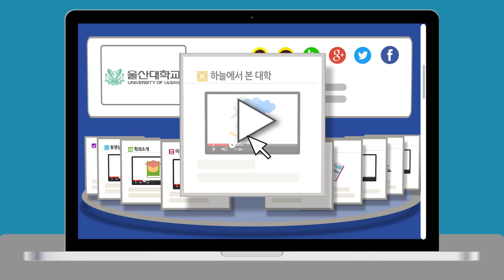[하이틴TV] 울산대학교_하늘에서본대학_1분스팟